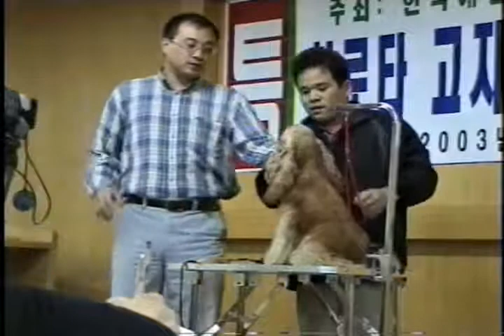히로타코지선생1-2/스파니엘/애견미용 및 핸들링 특강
히로타코지선생 스파니엘 애견미용 및 핸들링 특강